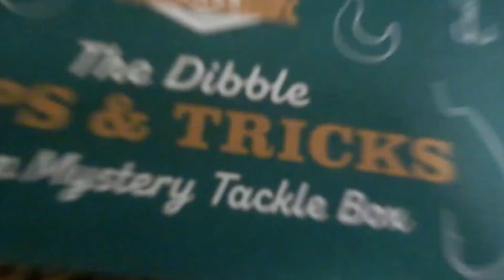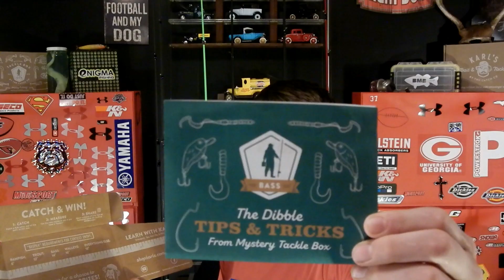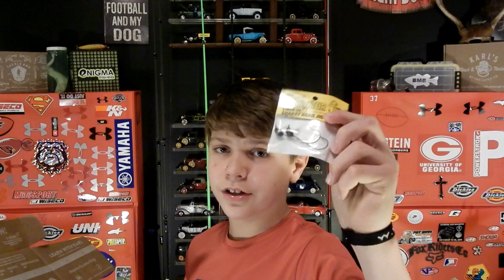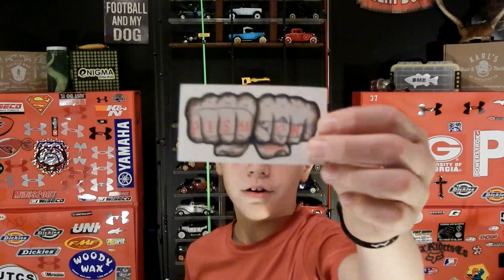March Mystery Tackle Box! UNBOXING!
👉Elite Catch-elitecatchoutdoors.com
👉Enigma Fishing-enigmafishing.com
👉Woo Tungsten-wootungsten.com

👉Kayak- Lifetime Tamarack 100 Angler

                   Filming Stuff
Cannon sl2